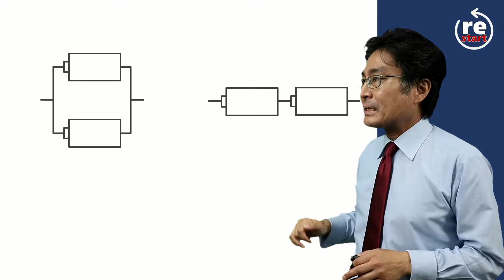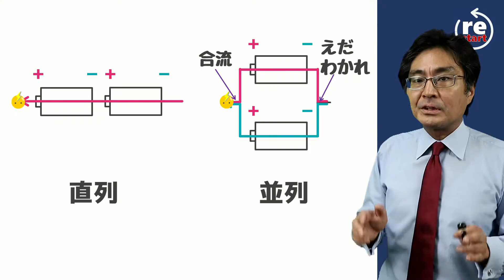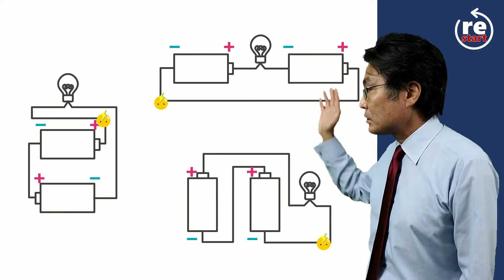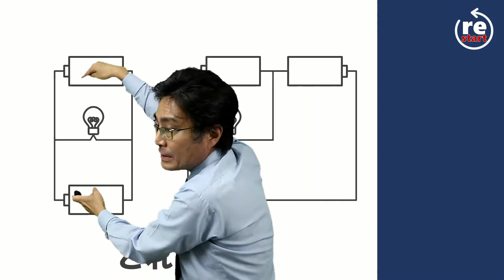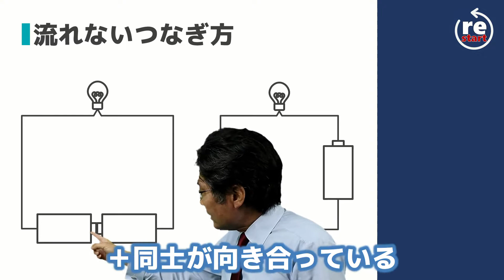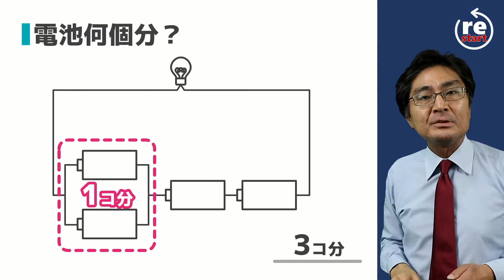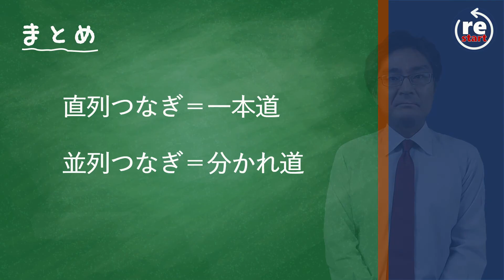直列？並列？流れない？ 回路の見分け方 （電気5基本編)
直列と並列、意外と見分けが難しいものです。また、子供に「なんで」と聞かれると解答に窮することも。基本をしっかりおさえましょう。